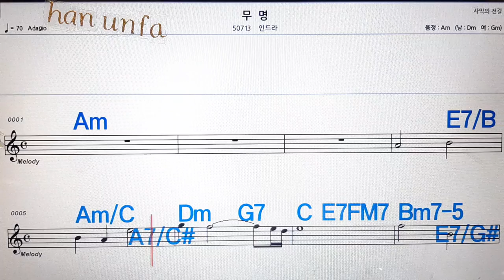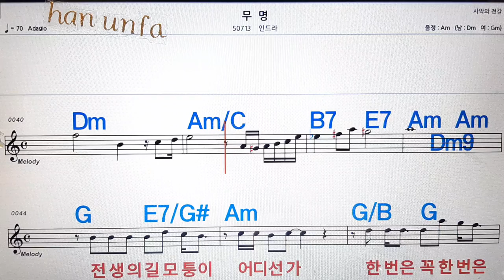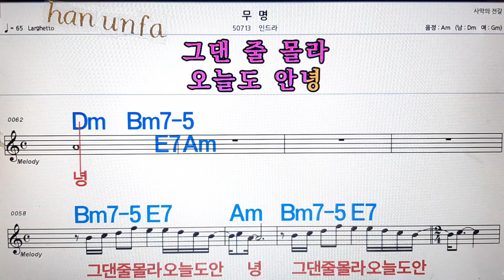무명/인드라💋노래방, 통기타 , 코드 큰악보, 가라오케, 반주💖Karaoke, Sheet Music, Chord, MR